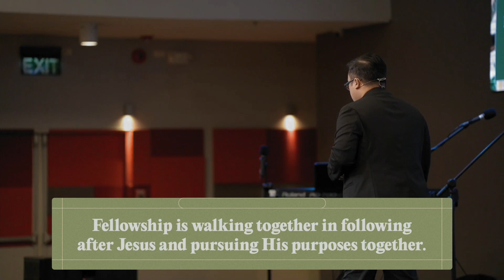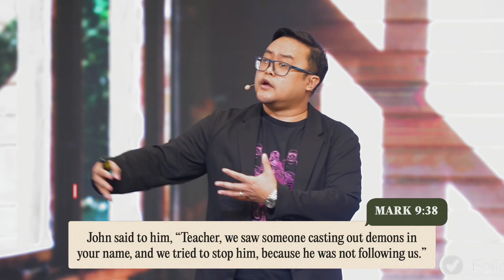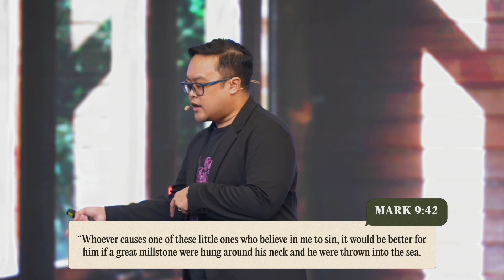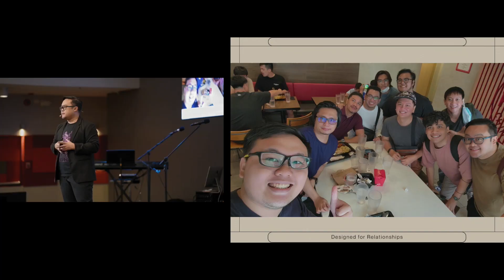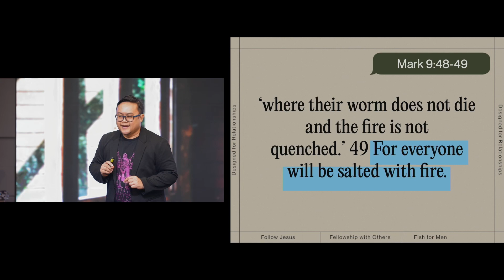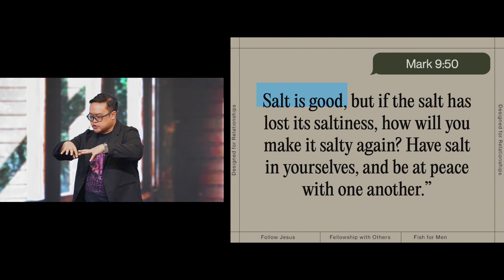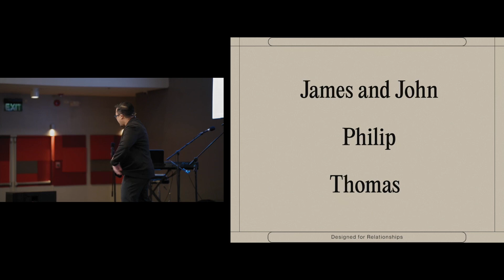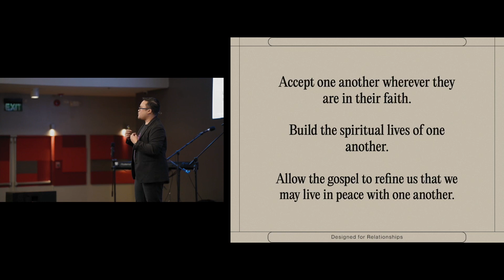Be Intentional | Bojo Bonifacio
Pastor Bojo encourages us that Accept one another wherever they are in their faith. If you’d like to get connected to our church community or have any requests you’d want us to pray for, kindly let us know by clicking